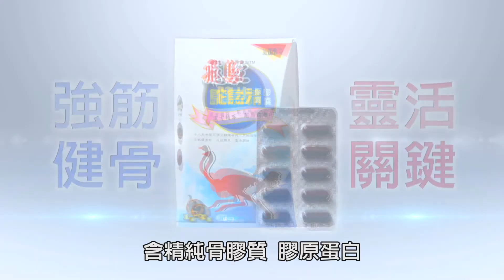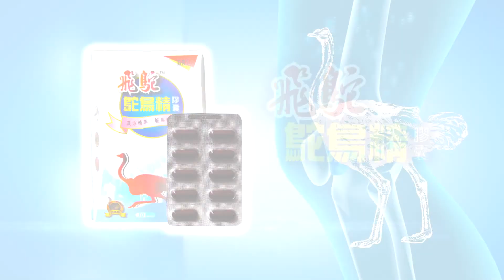20191022 有音樂飛鴕鴕鳥精膠囊 機轉篇